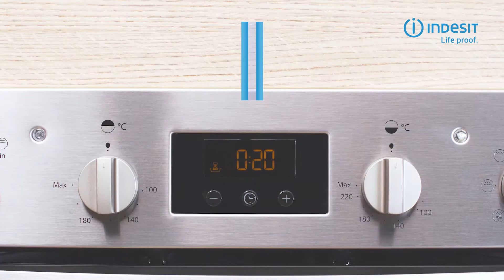Indesit Aria DDD 5340 C IX Built-in Double Oven